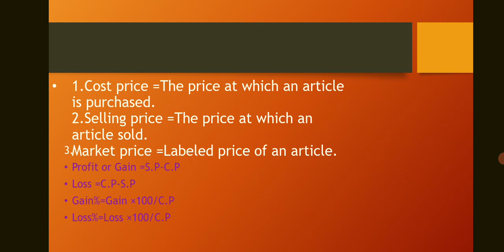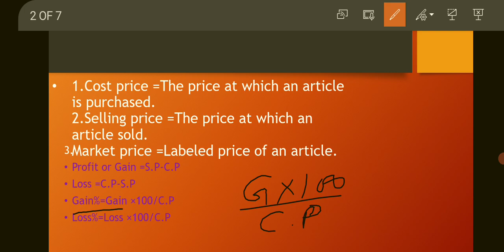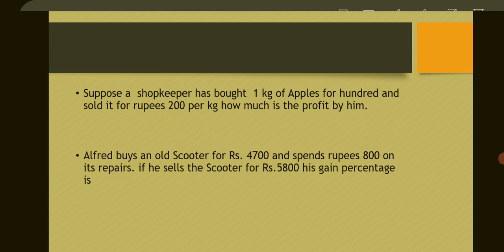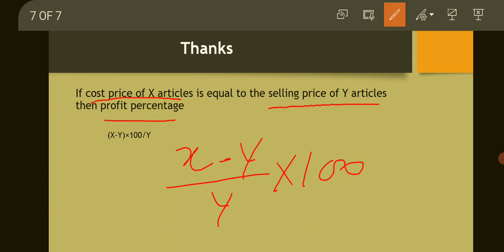How to find profit and loss in mathematics.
In this video we are learning how to find profit and loss by smart way for Punjab competitive exam.